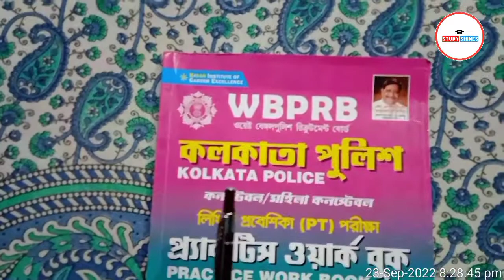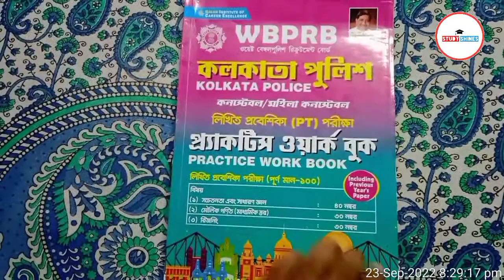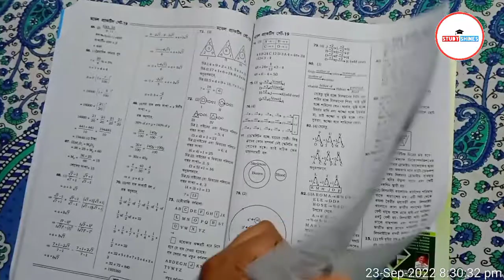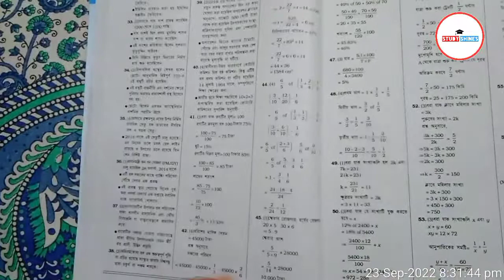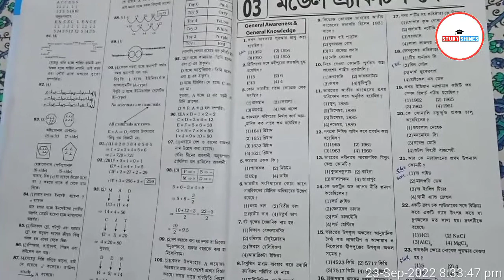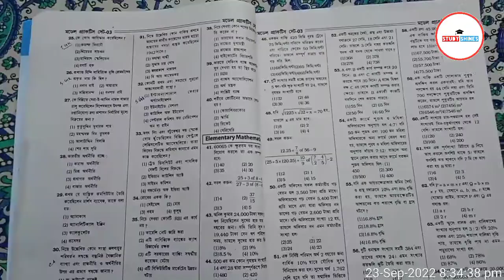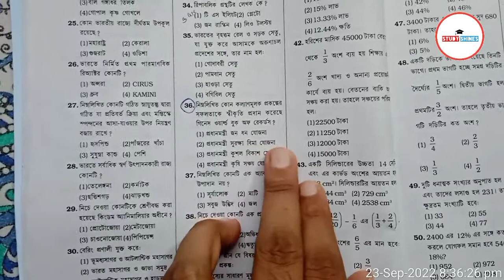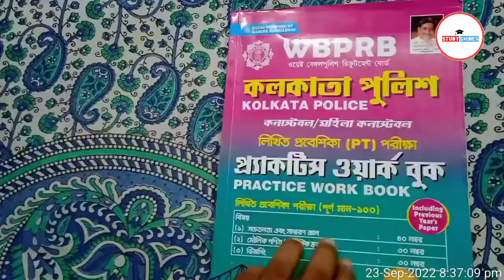Kolkata Police Constable 2022 Practice Set Book Review | Kiran Publication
📌 Book purchase Link 👇
Take a look at this Kiran WBPRB Kolkata Police Practice Work Book Including Previous Year Solved Paper (Bengali Medium)(3741) on Flipkart